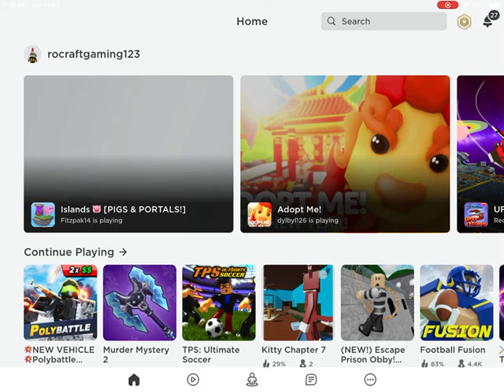THERES A KITTY AFTER ME!!!!!!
Sorry, the audio messed up a little😅